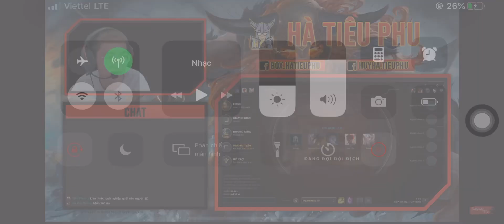Hà Tiều Phu nói gì về đứa em Jax Vĩnh Phúc